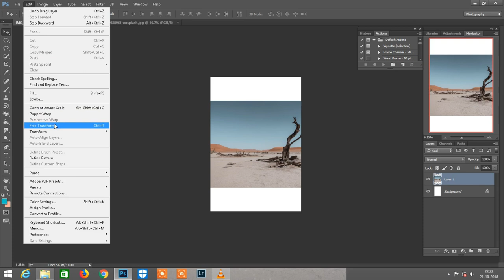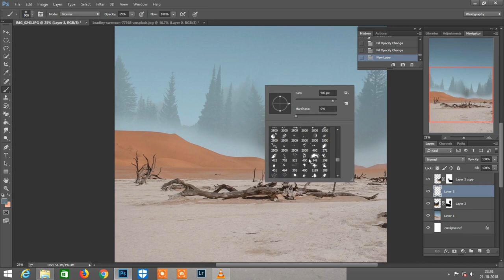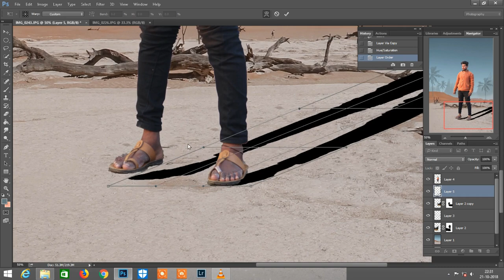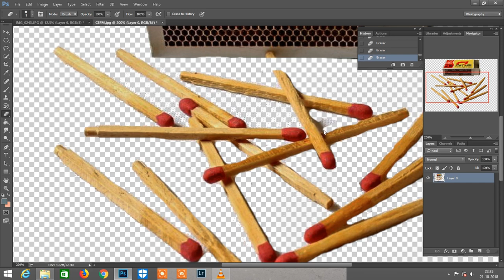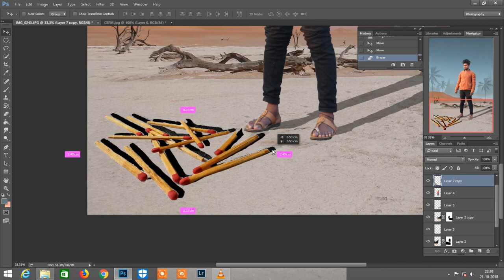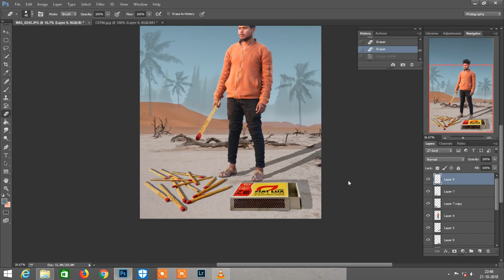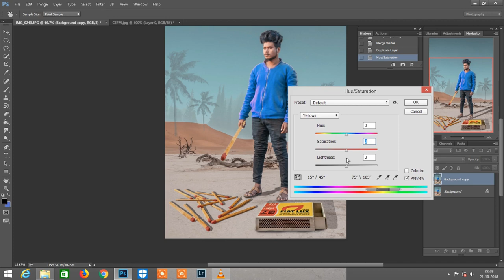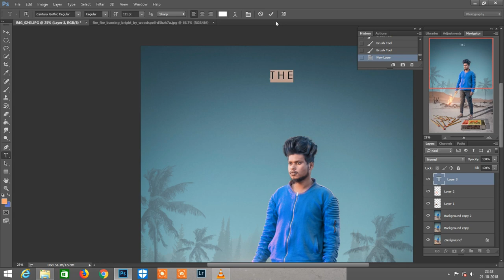Photoshop Tutorial How To Create A Visual Manipulation // Easy By // Sony Jackson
Photoshop manipulation tutorial and adding light effects using Photoshop CC
P.S. Selection models with the pen tool first. then set it as a PNG file

For Editing Contact In Gmail